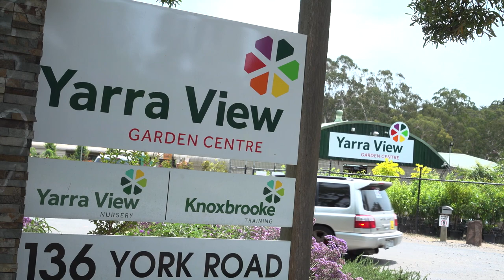Careers growing at Yarra View Nursery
Hundreds of workers with a disability are being given employment opportunities through the Victorian Government’s Social Procurement Framework.

The framework is using the Labor Government’s buying power to ensure that organisations tendering for government work include positive social, economic and environmental outcomes, such as jobs for disability jobseekers.

Knoxbrooke’s Yarra View Nursery employs 115 people including 86 people with a disability and generates more than 120,000 hours of paid work and over 7,000 hours of accredited training each year.

The nursery produces more than one million plants annually, which are supplied to government projects including the Mernda Rail Project and many level crossing removal projects underway.